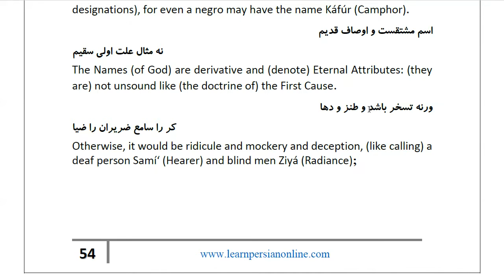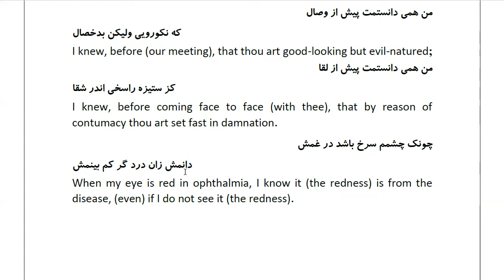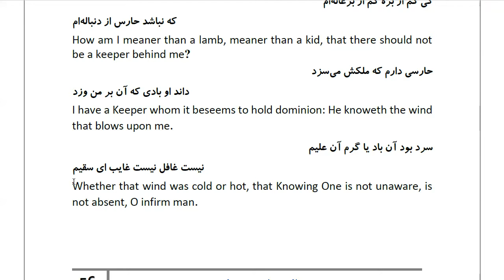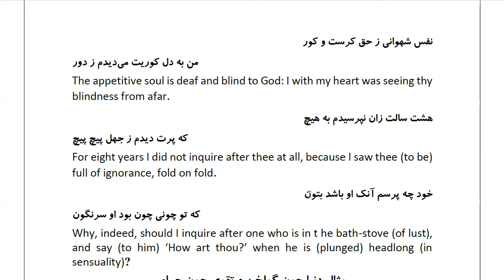Masnawi Rumi: In Farsi with English Translation: Part 526: The purpose for which God